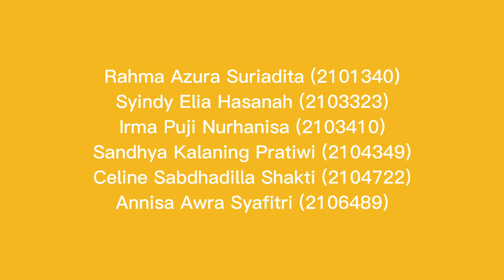Fotografi produk Wardah Sunscreen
Nama anggota & NIM:
Rahma Azura Suriadita (2101340)
Syindy Elia Hasanah (2103323)
Irma Puji Nurhanisa (2103410)
Sandhya Kalaning Pratiwi (2104349)
Celine Sabdhadilla Shakti 2104722
Annisa Awra Syafitri (2106489)
- Konsep foto difokuskan pada outdoor activity, seperti pantai. Bertujuan untuk memvisualisasikan eksistensi produk sunscreen dalam melindungi kita dari cahaya matahari dalam berbagai aktivitas.